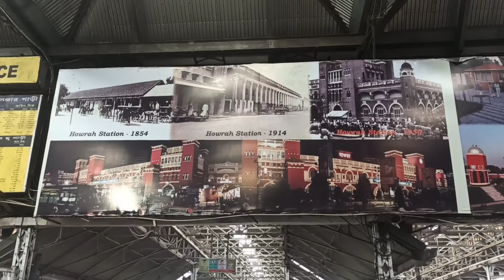Historic Visual - Howrah Station